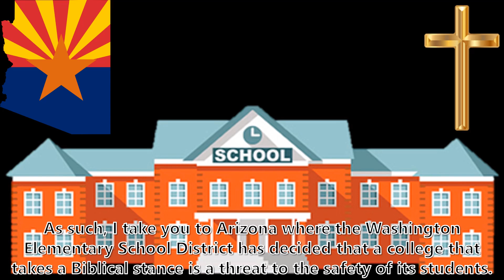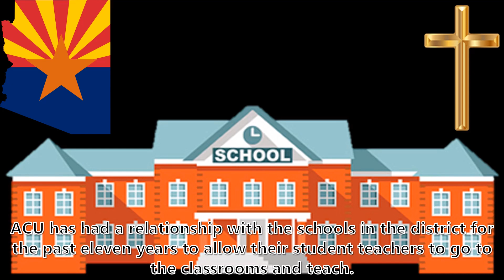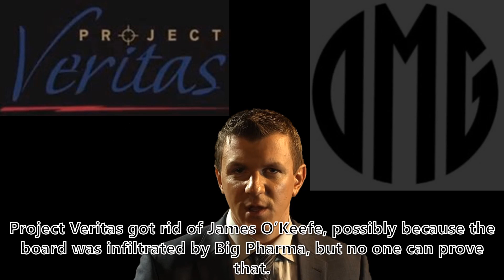Hiding Documents Failed & Only Discriminating Against Christians | News by Paulson (03/18/23)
When the truth will not come out James O’Keefe and his army will be at the ready.

News of the Week:
Met Gala Ticket Was a Gift
Suing Over a Twitter Block
Covid Documents Declassified
More Documents Found
School Forbids Christians
Michigan Will Not Protect Christians
The Future of American Banking
James O’Keefe is Back

Rumble: @CatholicConservative

9 Hours Of Meditation Sleep Relaxation Mindfulness Spiral [Shepard Tone]
M Borger